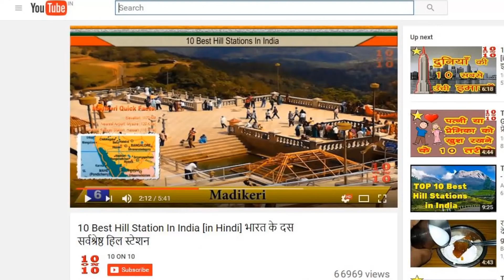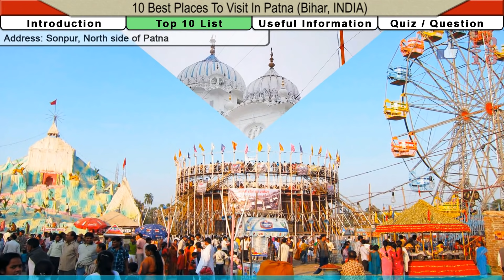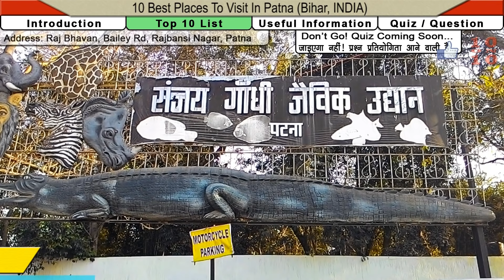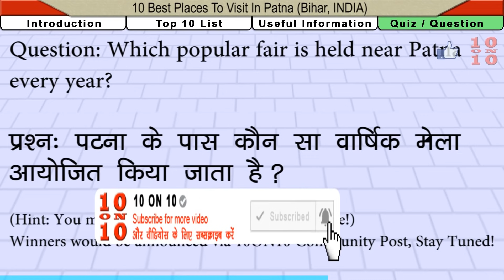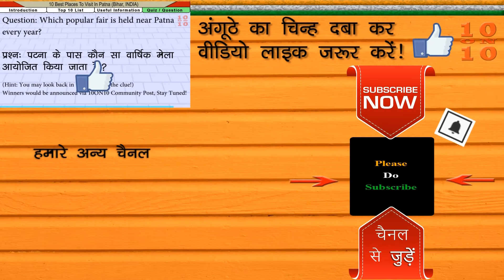10 BEST PLACES TO VISIT IN PATNA 👈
Let us see the 10 Best Places To Visit In Patna.

Patna, also known as Pataliputra is the capital and largest city of the state of Bihar in India. Patna is the second-largest city in Eastern India after Kolkata. Some amazing places to visit in Patna are Patna Zoo / Sanjay Gandhi Jaivik Udyan, Takht Sri Patna Sahib, Sonpur Mela, Eco Park, Golghar, Mahavir Mandir, Patna Museum, Buddha Smriti Park, Funtasia Water Park and Shri Krishna Science Centre. आइये जानते हैं पटना में घूमने के 10 प्रमुख स्थानों के बारे में, Aaiye jante hain Patna mein ghumne ki achi jagah ke baare mein!